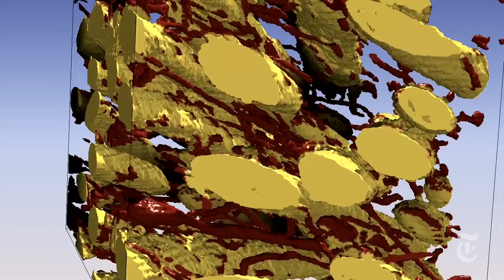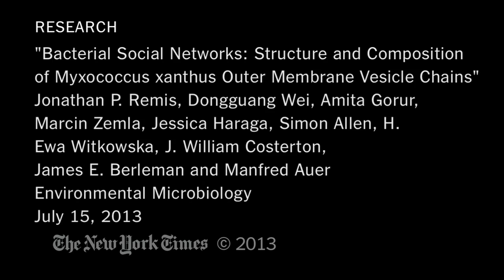ScienceTake: Bacteria's Private Line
The first of our new ScienceTake series examines how a kind of bacteria can organize coordinated, wavelike attacks on prey using a stealth communication system.